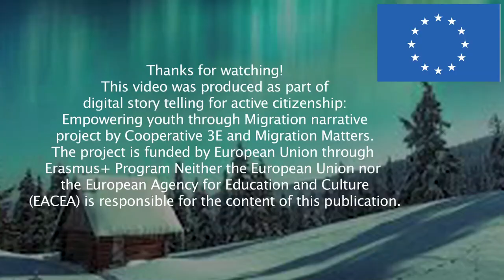International Students in Finland: Facing the Realities Behind the Dream (Erasmus+ Youth)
What’s it like for international students adjusting to life in Finland? Hear from Khoula, Hammad, Vida, and Asim as they share their personal journeys—ranging from navigating culture shock to addressing mental health challenges in a new academic and social environment.

This video was produced as part of the Erasmus+ Youth project "Digital Storytelling for Active Citizenship", which supports young people in Finland and Germany to better understand complex migration issues by strengthening their media literacy and digital storytelling skills. The project, led by Migration Matters and Cooperative 3E, has received funding from the European Union, but the content does not necessarily reflect the views of the European Union. To learn more about our initiatives and how you can get involved, please

Editorial & production: Muhammad Daud, with support from Migration Matters e.V. and Cooperative 3E
Camera & editing: Muhammad Daud
Media Training: Lee Lester